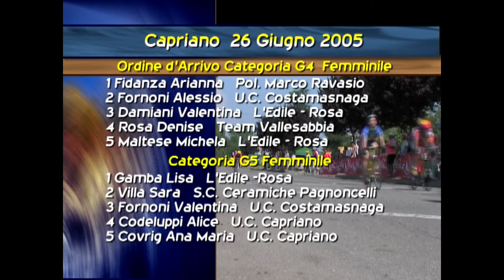2005 - Giovanissimi - Capriano G4 G5 femminile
2005 - Giovanissimi - Capriano  G4 G5 femminile